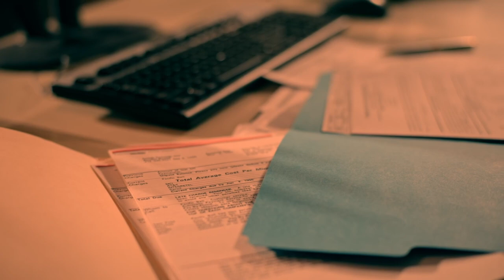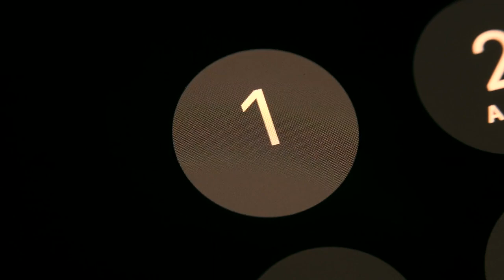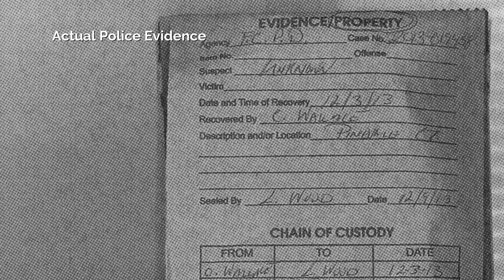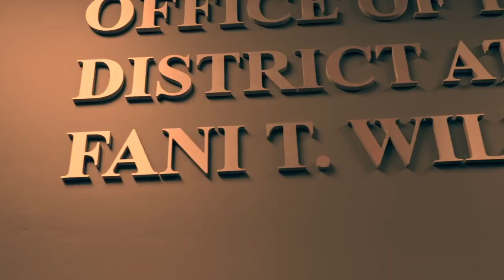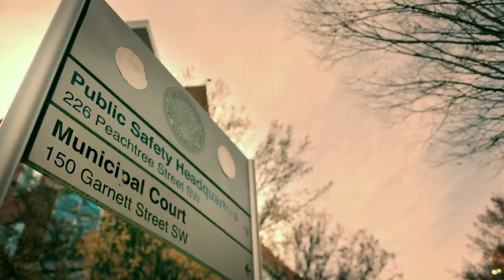A String of Burglaries Up the Stakes From Theft to Murder | Real Murders of Atlanta (S2 E8) | Oxygen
A string of burglaries in Amhurst culminates in the death of Pamela Williams. Investigators suspect a group of teens known for break-ins have something to do with it. Watch new episodes of The Real Murders of Atlanta on Fridays at 9/8c on Oxygen.

About The Real Murders of Atlanta:
“The Real Murders of Atlanta" portrays the unbelievable cases of homicide that highlight the boundaries between gentrified Southern dynasties, hip hop hustlers and the flashy nouveau riche of this metropolitan mecca of music, entertainment and tech. Told by the investigators, witnesses, reporters and loved ones who have direct connections to the cases, each hour-long story brings Atlanta’s hustle and deadly decadence into sharp focus. It’s the different side of the New South, where deadly battles for status and affluence emerge between those who are willing to kill for the good life and those willing to kill to keep it.